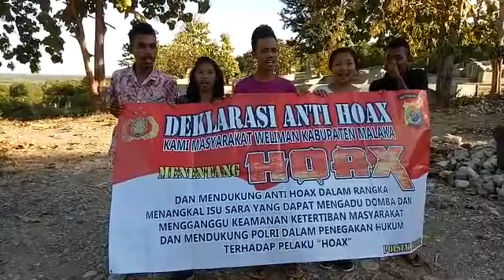komitmen pemuda - pemudi tolak hoax dan isu sara